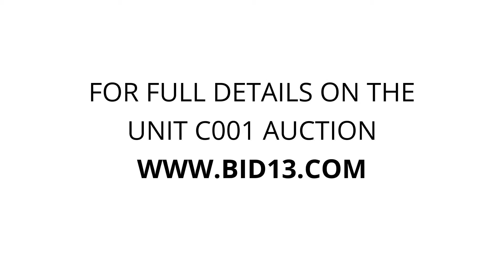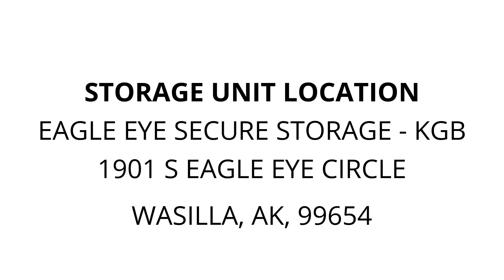Eagle Eye Secure Storage - KGB - Unit C001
antique, christmas, tree, leafblower, furniture, FUTON, decor